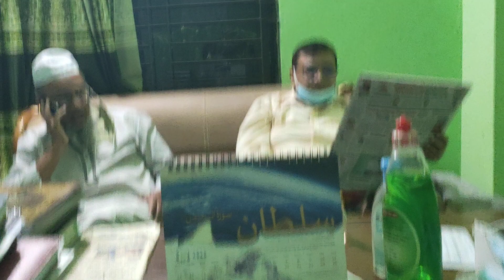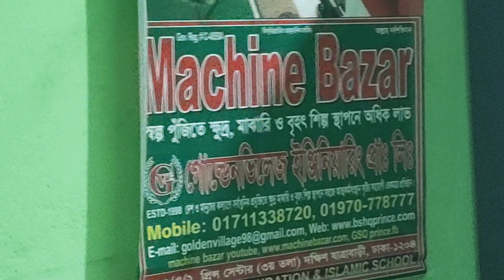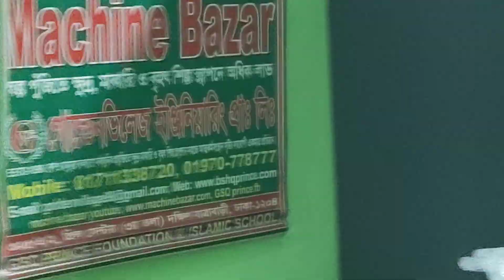অটোমেটিক মশার কয়েল মেয়াশিনারিজ | অল্প পুঁজির ব্যাবসা | BUSINESS IDEAS 2020